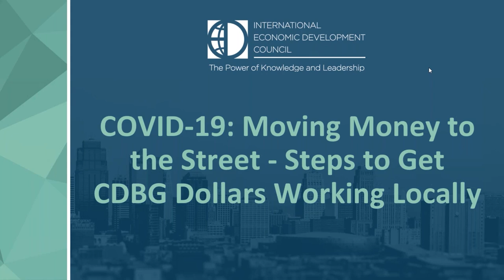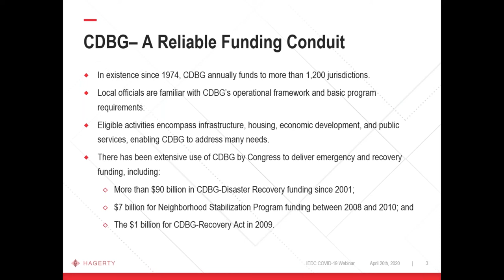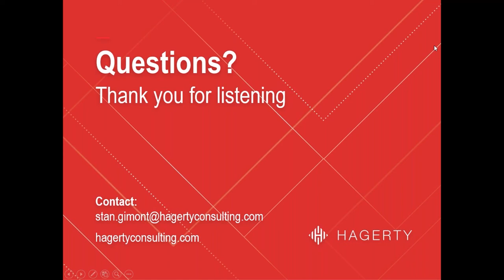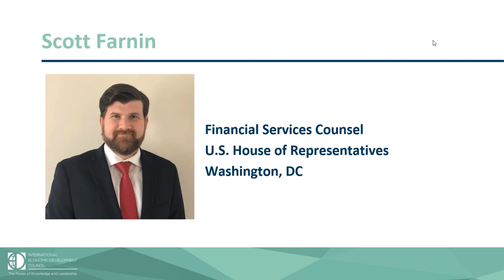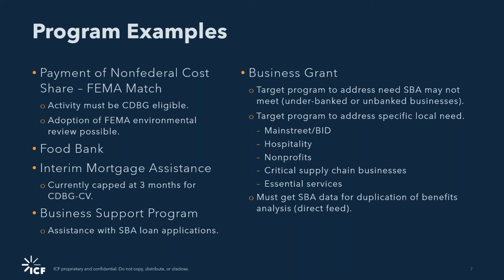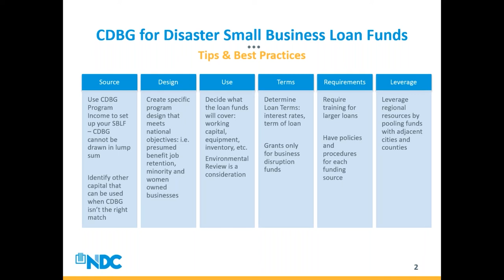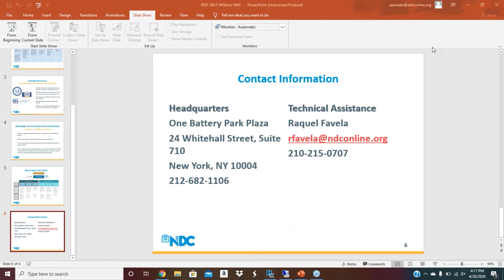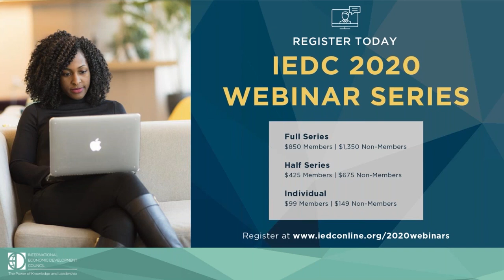COVID 19: Moving Money to the Streets - Steps to Get CDBG Dollars Working Locally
This Webinar originally aired on April 20, 2020.